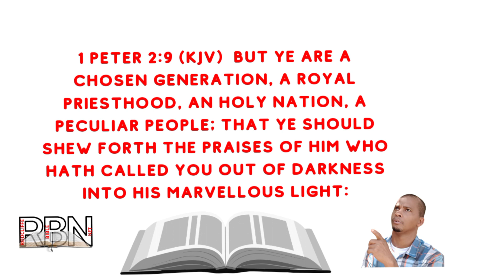See Yourself As God Sees You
In this video, I will show you how God sees you, right down to the depths of your soul. After watching this video, you'll be able to see yourself the way God sees you, and this knowledge will change your life!

When you watch this video, you'll be able to understand why things happen the way they do, and you'll be able to change your life for the better. I'll teach you how to see yourself the way God sees you, and this knowledge will change your life!
In this video, we will explore how God sees you, and how this can change your life.

Most of us view ourselves in a biased way, limiting our view of ourselves to what we see in the mirror. But what if we viewed ourselves the way God sees us? In this video, we'll explore how this change can change your life for the better. If you're ready to see yourself in a new way, then please watch and share!

1 Peter 2:9 KJV
But ye are a chosen generation, a royal priesthood, an holy nation, a peculiar people; that ye should shew forth the praises of him who hath called you out of darkness into his marvelous light.